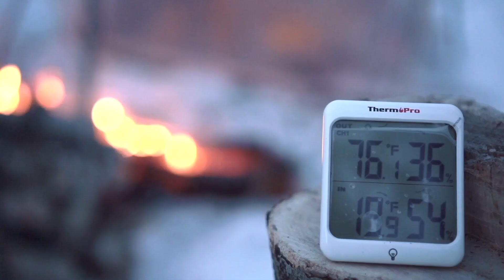Official Trailer: Into The Winter | Gray Bearded Green Beret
Get the full film, uninterrupted and ad-free Also available on a custom USB Thumb Drive or DVD Set.

Follow Joshua Enyart, aka the Gray Bearded Green Beret, as he takes you into the winter to learn cold weather survival, bushcraft, and wilderness skills. This film is set in the frigid temperatures of Maine in the northeastern United States, but the knowledge, skills, and resources are by no means limited to that area. You will find that they are applicable in most peoples “neck of the woods” during the cold weather. Let’s face it, we all have Winter and cold weather, but we don’t all have winter and cold weather skills.

This film seeks to fill that void and get you and your family outside and enjoying yourselves for a season that is completely underrated. No crowds, no bugs, beautiful scenery, crisp landscapes, and fresh air. Into the Winter closely follows the curriculum for Joshua’s Winter Skills Course and is an excellent resource for anyone who has not yet made it to that challenging but extremely rewarding experience.

I'm Joshua Enyart, former Army Ranger (Bco 1/75; Ranger Class 10-96), and Green Beret (18B, 7th SFG). To see my upcoming courses and in-person training,

Many of the products I use and recommend can be found on my website. New items are added weekly